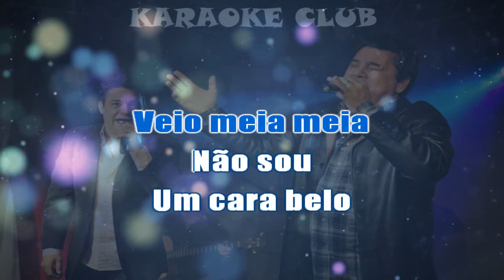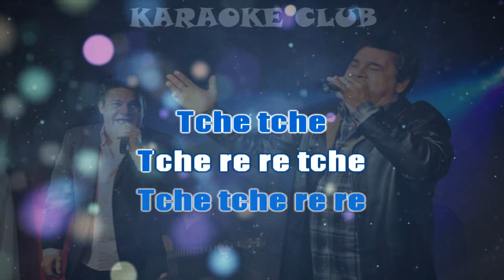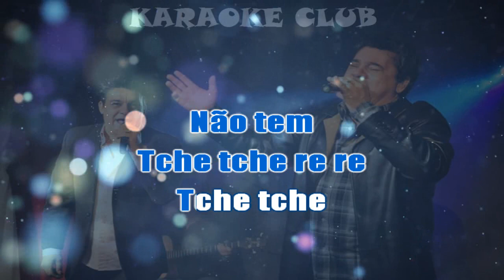CEZAR E PAULINHO - FUSCA 66 ( KARAOKE )